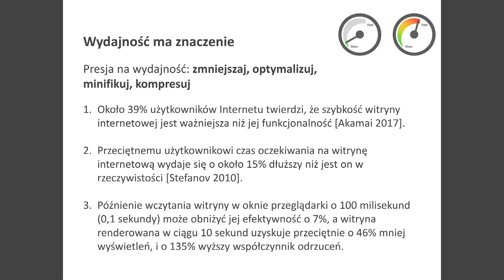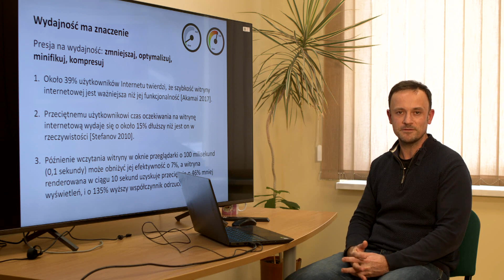WYDAJNOŚĆ STRON INTERNETOWYCH - SHORT